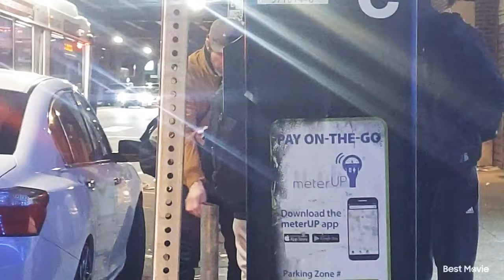USEING NPL ANGG TINT window UNDER KENSINGTON AVE PHILADELPHIA DANGEROUS ON THE EAST OF KENSINGTON 💯